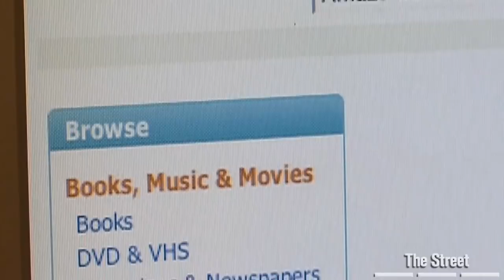Amazon's Music Locker Is Good Business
Albany, N.Y. (TheStreet) -- TheStreet.com contributor Don Reisinger digs into why Amazon's decision to launch a cloud music locker will have a positive impact on the mega e-retailer.